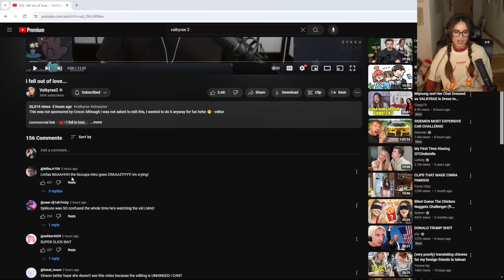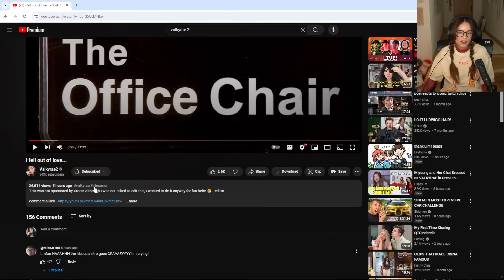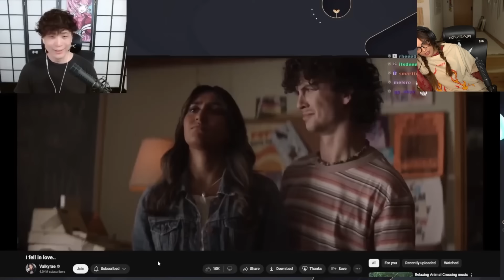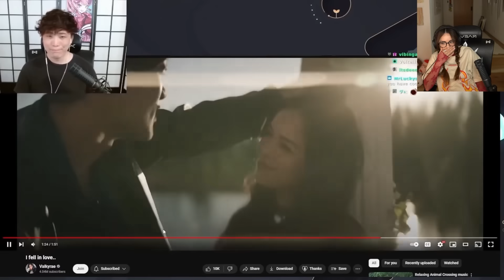Valkyrae REACTS to her EDITOR Vinson’s upload "I fell out of love"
Valkyrae can't stop laughing at her editor's edits on her latest upload on her channel "Valkyrae2"